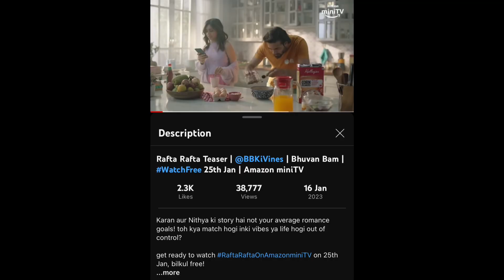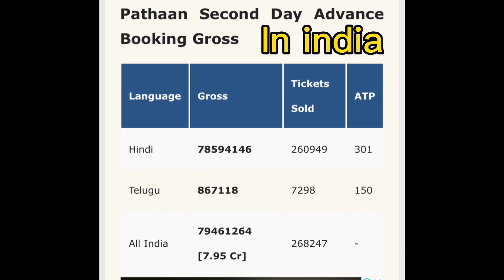News! THALAPATHY 67: PATHAAN Collection: @BBKiVines New Web-Series: Odia Movies Update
News boy In this Episode we talk about
Thalapati67 update: Pathaan movie advance booking and collection : Chandrama odia movie teaser: phalguna chaitra odia movie teaser: round2hell Netflix video: Adipurush movie release date: Hanuman movie update: Hanuman movie release date

TIME STAMP:-

00:00 - Swagat hai aapka
00:20 - Hanuman Vs Adipurush
00:43 - Bhuban bam New Web- Series
01:04 - Round2hell ko leke dile tammanna
01:27 - Thalapathy67 Abhi v chalu hai
02:11 - Pathaan hai to mumkin hai
02:19 - Odia Movie is Lob